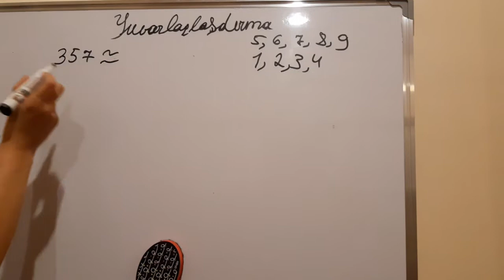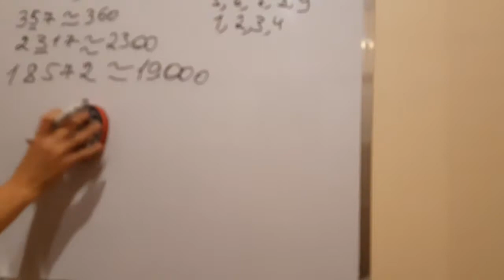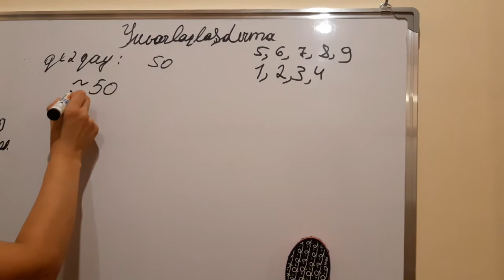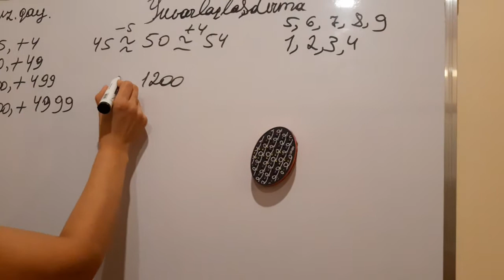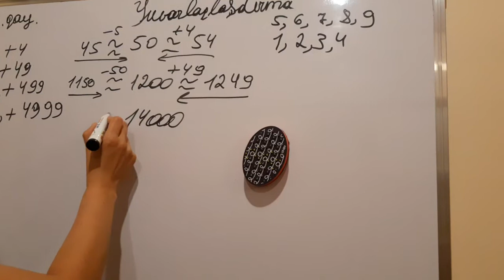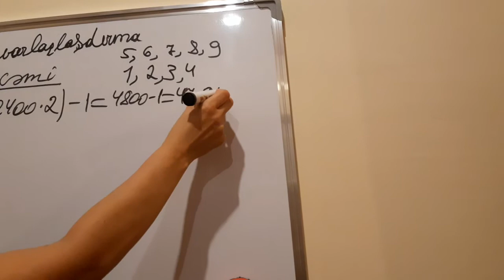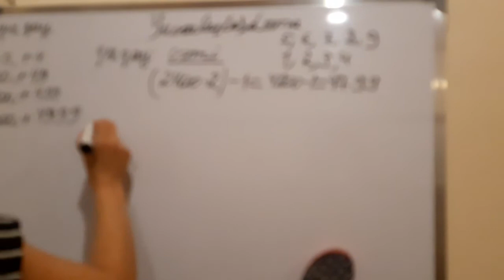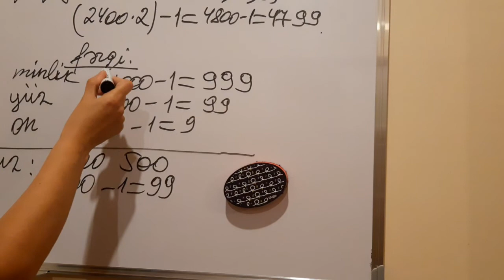Yuvarlaqlaşdırma.qızıl qaydalarla.dərs 2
ibtidai sinif müəllimləri və şagirdlər üçün